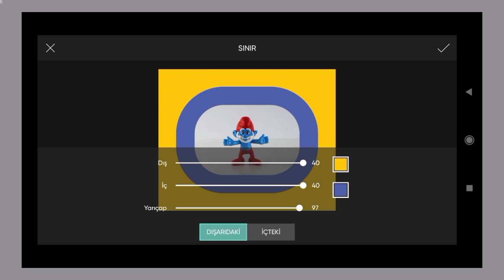How To Joint Picture Editing #111